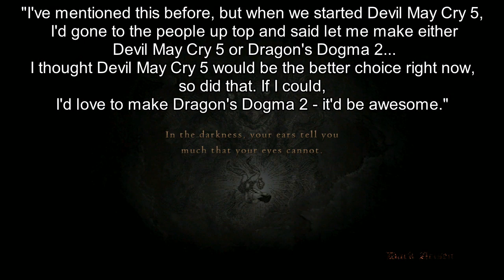Everything We Know About Dragon's Dogma 2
Dragon's Dogma Dark Arisen is just ONE WEEK away on the Nintendo Switch! With the Switch hype full speed what about Dragon's Dogma 2? DDDA is a great game, but an upcoming Netflix anime, new switch release and the game's director talking big talk makes me think we could be seeing Dragon's Dogma Dark Arisen 2 sooner than later! Maybe even at E3 2019!